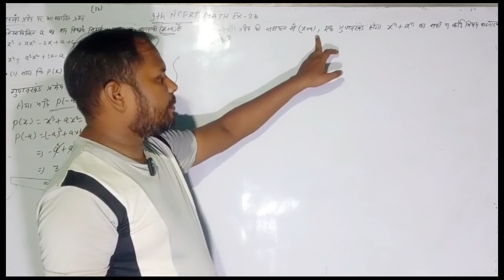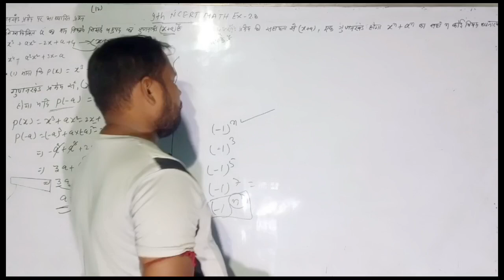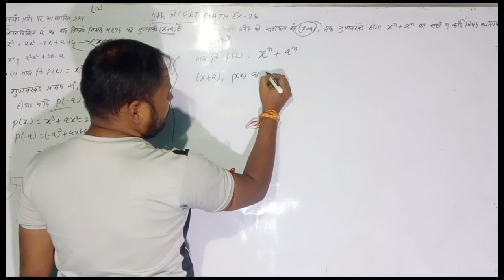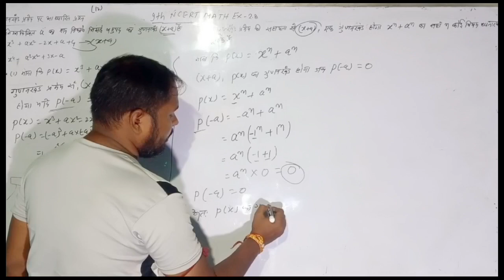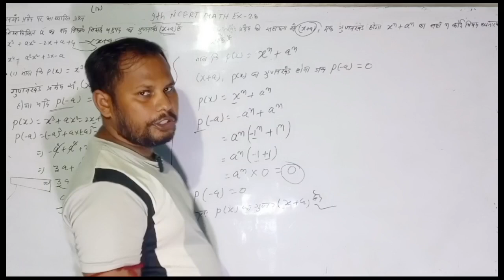9th math polynomials|9th bahupad |gunankhand pramey par prashna 17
9th math polynomials|9th bahupad |gunankhand pramey par prashna 17